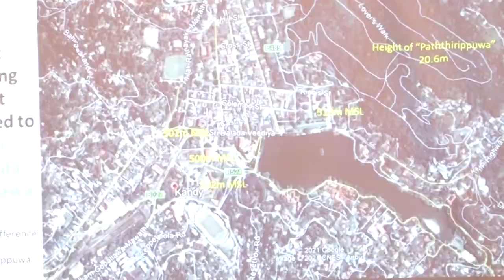බෝගම්බර සංචාරක පුරවරයක්